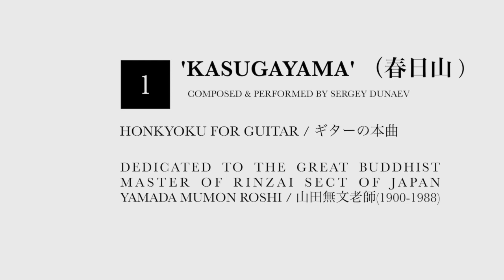'KASUGAYAMA' (春日山) dedicated to Yamada Mumon Roshi 1900-1988 (山田無文老師). Honkyoku for guitar | ギターの本曲。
composed and performed live without overdubs by Sergey Dunaev.

'KASUGAYAMA' is a composition of mine, which is a part of a series of HONKYOKU compositions for guitar.

KASUGAYAMA (春日山) is beautiful mountain, which is covered by primeval forest in the ancient city, first capital of Japan, NARA. KASUGAYAMA is the second of the three 'sisters', three famous Mountains in NARA: Wakakusayama, Kasugayama, Mikasayama.

Honkyoku were originally meditative music pieces for Shakuhachi (Japanese bamboo flute) played and practiced, often in (nature's) solitude, by buddhist monks of FUKE sect, which was a branch of RINZAI sect. The FUKE sect was formed about 1700's and existed until it was banned by Japanese government after Meiji Restoration in 1868.

YAMADA MUMON ROSHI (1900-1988) was one of the greatest buddhist masters of 20th century of the RINZAI sect of Japan. He was one of the few Japanese teachers who, since 1960's, accepted several students from the West and who were allowed to stay and study with him in Shofukuji Rinzai Monastery in Kobe, where he was an abbot.

*Instrument played in this video: 2003 Martin Guitar 00028 Eric Clapton.
** Rights for Video clips of Yamada Mumon in this video belong to The Japan Foundation.

May we live in Him as He lives in us.